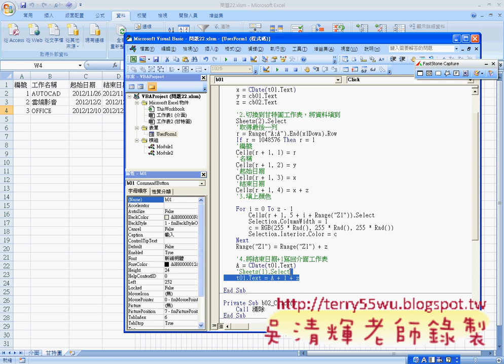06_範例22_表單輸入按鈕程式(EXCEL VBA自動化 吳老師